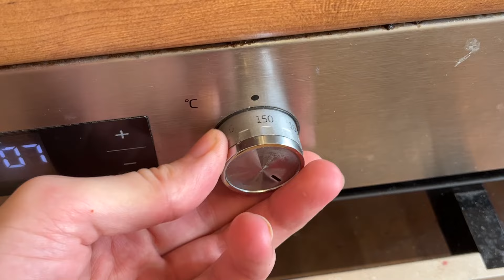ГОТОВЛЮ ВКУСНУЮ КУРИЦУ В ДУХОВКЕ